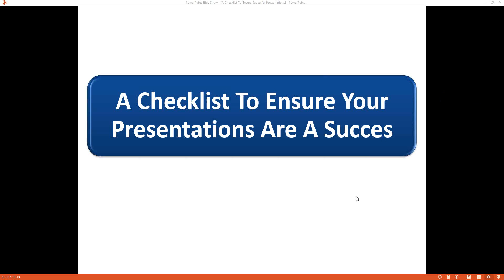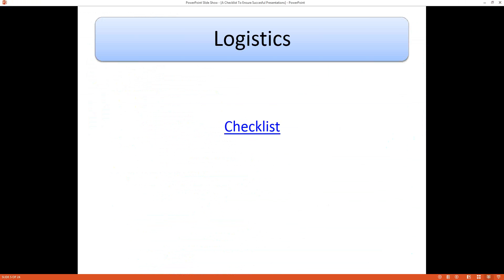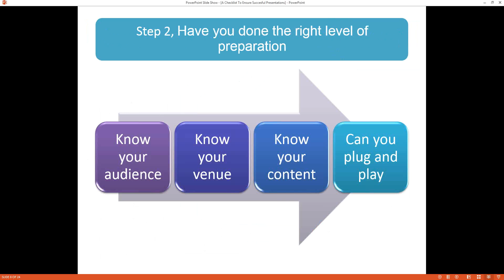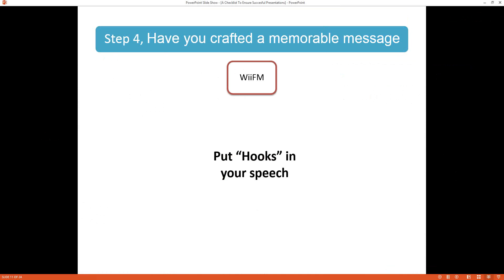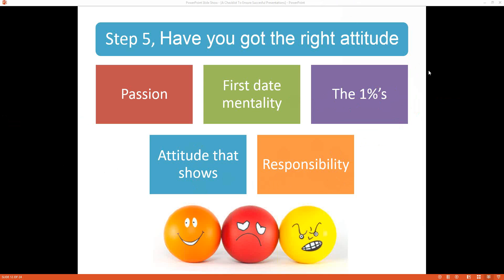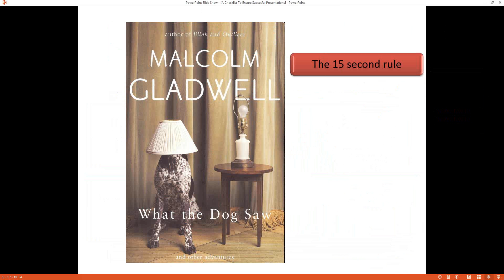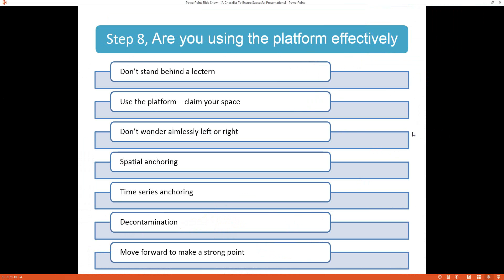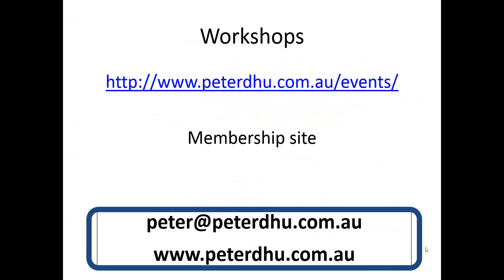A checklist to ensure your presentations are a success